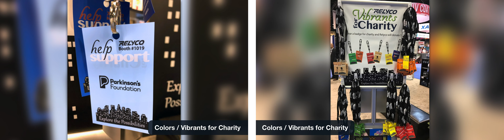Community Outreach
At RELYCO, We’re Working for Our Community